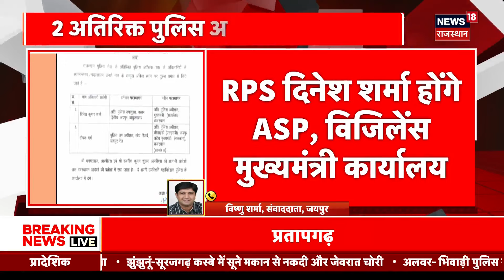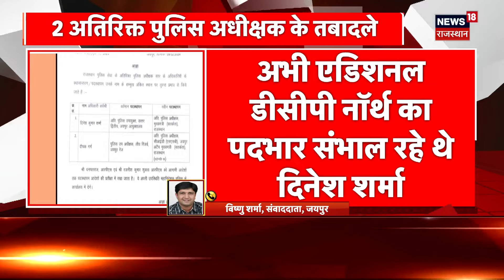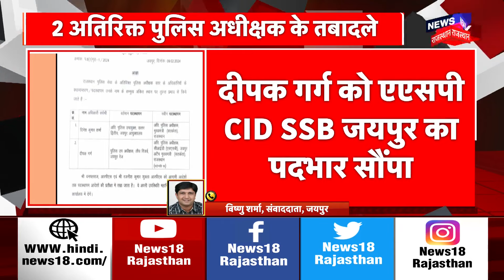Breaking News : राजस्थान में बड़ा फेरबदल, अधिकारियों के हुए Transfer | CM Bhajanlal | Top News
राजस्थान सरकार ने प्रदेश के 13 आईपीएस अधिकारियों के तबादले की रोक पहले ही हटा दी है...IPS Transfer को लेकर  DGP यूआर साहू CM Bhajanlal Sharma से मुलाकात करेंगे